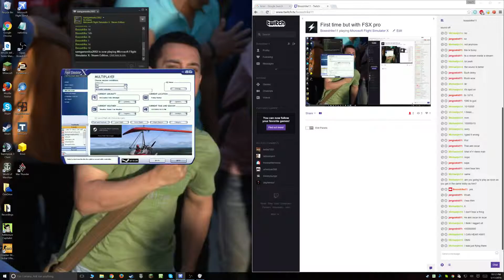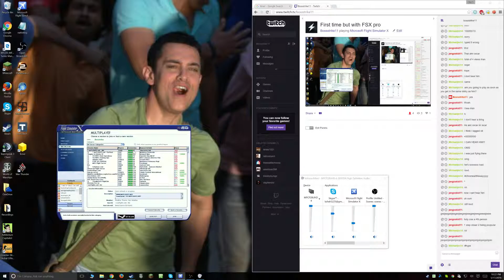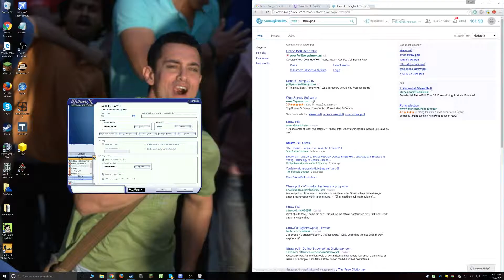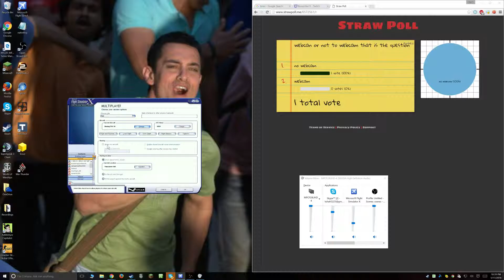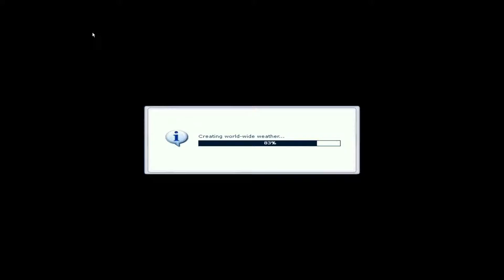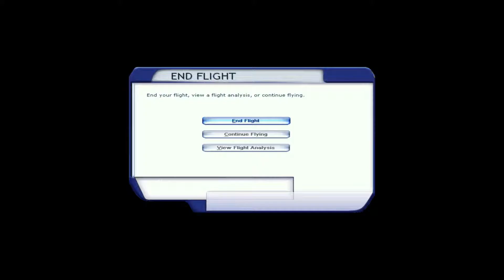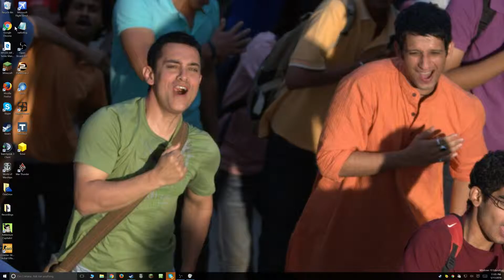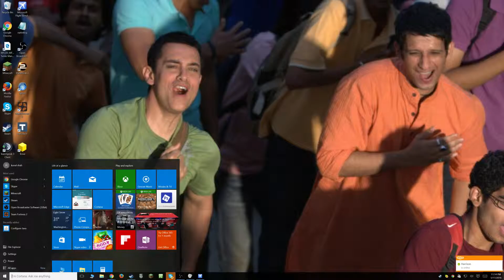FSX fail VOD